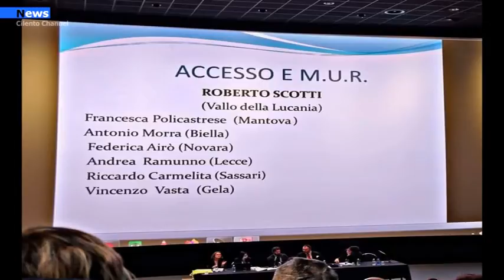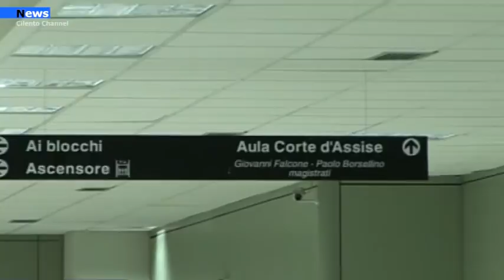Vallo della Lucania,nella governance naz. dell’Ass. italiana Giovani Avv l’agropolese Roberto Scotti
Al primo Consiglio direttivo nazionale, tenutosi a Pescara e Chieti nei giorni 12/13 novembre, l’Avv. Roberto Scotti è stato nominato coordinatore nazionale del dipartimento di accesso alla professione e rapporti con il Ministero dell’Università e Ricerca.